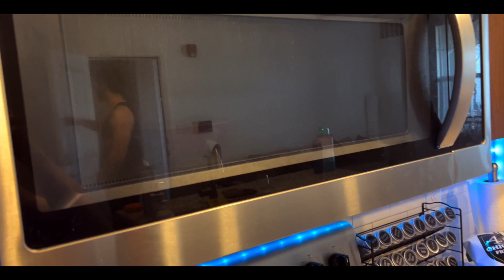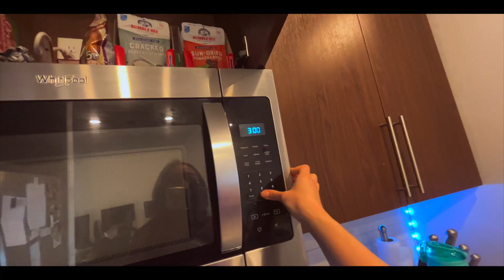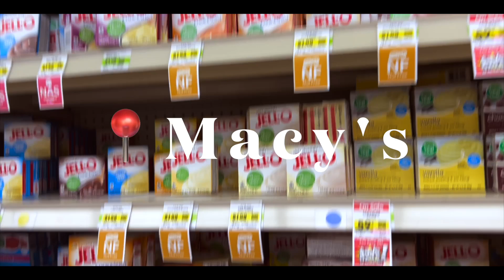【アメリカ生活 vlog】ケトジェニック 中にも食べれるパンが美味しすぎた..🍞｜ダイエット中おすすめな調味料紹介 | 1日の食事 | 筋トレ女子 の日常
アメリカ在住トレーニーの週末VLOG /アメリカのイースター/ケトジェニックダイエットでも食べれるパン作り/ダイエット中おすすめな調味料紹介

アメリカ在住トレーニーのRINAです！
この日はアメリカのイースターだったので、家族でのディナーでは
イースターをお祝いするご馳走だったので、私たちは「デビルエッグ」を作りました！

この日はケトジェニック中にも食べれるパンも初めて作ったのですが
それが思った以上にめっちゃ上手くできてすごく美味しかったので
もしケトジェニックダイエット中でパンが食べたい〜と感じた時には
是非このレシピを使って作ってみてください✨

ケトジェニックダイエット中ですがこの日めっちゃ炭水化物
とってしまったのでこれから有酸素多めに取り入れたりしてダイエットまた頑張ります💪
楽しむ時は楽しむ✨これが結局ストレスを溜めずに長くダイエットや
ボディーメイクを続ける秘訣だと思います♪

動画の中で紹介したサプリ
BHB

MTC oil

その他使ってるサプリ
トレ後の筋肉分解を防ぐグルタミン

食べたものの消化を助けてくれるマルチビタミン

私の便秘を治してくれたプロバイオティクス

【1日の食事】ケトジェニック中でも食べれるドーナツ作り/ ダイエットVLOG /  筋トレ女子 のアメリカ生活

【食べて痩せる 1日の食事】ケトジェニックダイエット再開しました！低糖質 ダイエット 第二弾開始🔥 |筋トレ女子 | アメリカ在住 |ダイエットvlog

【アメリカ生活 vlog】ダイエット停滞中なのでまたケトジェニック始めます| ダイエット 食事 | 在米 筋トレ女子 |低脂質

【アメリカ生活 vlog】旦那の弟の誕生日ディナー準備| ダイエット中の1日の食事 | 国際結婚

【痩せる方法】カロリー計算なしで痩せる方法！ダイエットを何から始めればいいかわからない方へ。｜痩せる 食事 | 筋トレ女子 |  | ダイエット

【ダイエットも人生も楽しみたい1日】アメリカ在住 トレーニーのリアルな1日 | ダイエット途中報告 | 1日の食事 |アメリカ生活

【超簡単】ダイエッター 女子必見！高タンパク質朝ごはんレシピを５つ紹介！| 痩せる食事 | ダイエット| 筋トレ女子 の日常

【衝撃】これを知らないとアメリカで絶対太ります。 アメリカで太らない 為に知っておくべき事！ | アメリカの食事 | アメリカ生活 | 筋トレ女子vlog

【在米筋トレ女子 の日常】ケトジェニックラストの週末 |コストコ購入品紹介 |アメリカンBBQ | ダイエットvlog

【糖質オフ レシピ】人工知能 AIにダイエットレシピ を教えてもらった結果.. | CHATGPT | ケトジェニック | 筋トレ女子の日常

【私のAmazon オススメ】

【私のおすすめプロテイン】
○Nturecan（ネイチャーカン）